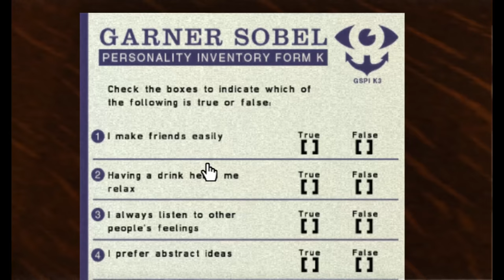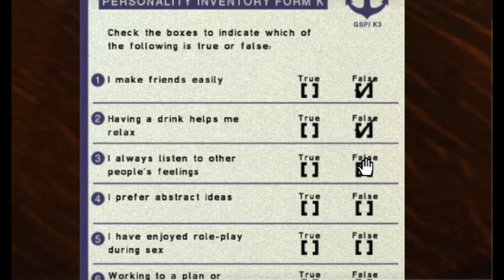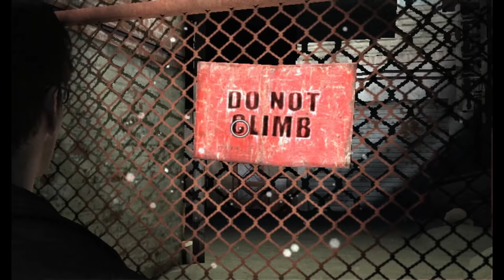Silent Hill: Shattered Memories (Ep. 1 – This is Different)